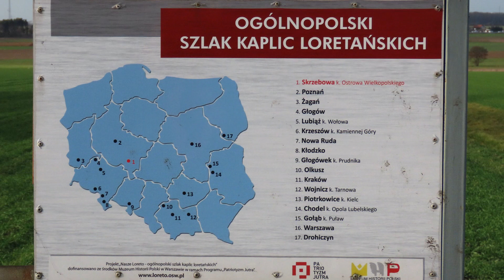PIRAMIDY przy RUINACH, fragmenty koncertu.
Fragmenty koncertu gdańskiego zespołu PIRAMIDY, który odbył się 27 maja 2023 r. w scenerii ruin XVII-wiecznej kaplicy loretańskiej w Skrzebowej (gmina Raszków).  Zespół wykonał najpiękniejsze piosenki z polskich filmów i seriali w ramach 11-tej edycji "KONCERTU PRZY RUINACH".
Dwugodzinne spotkanie z muzyką na żywo i historią polskiego filmu, okraszone zostało opowieściami przepełnionymi poczuciem humoru charyzmatycznego wokalisty- Piotra Kajetana Matczuka.